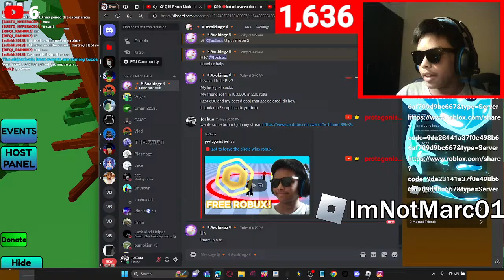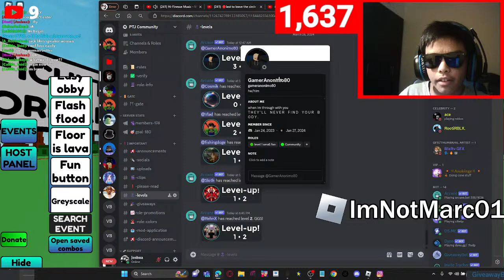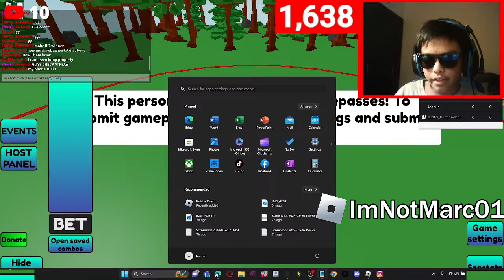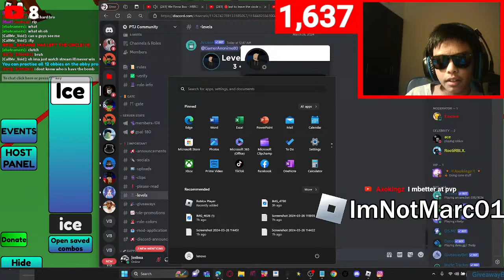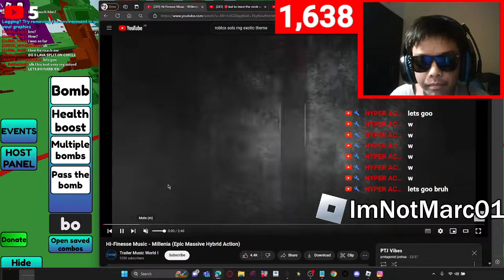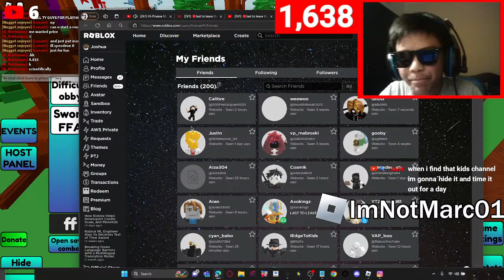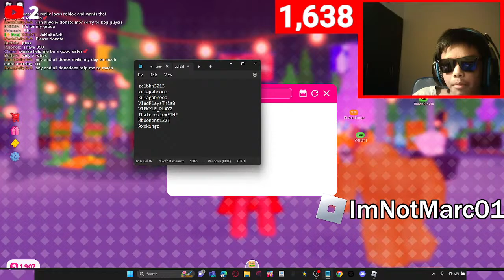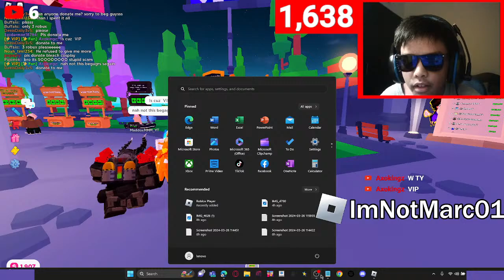🔴last to leave the circle wins robux..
tagged: last to leave, roblox last to leave the circle, free roblox last to leave, roblox last to leave the circle wins robux live, roblox last to leave the circle wins robux live, ranking your roblox avatars, roblox avatars live, roblox free robux, roblox i know your reading this, roblox egg hunt 2024, roblox the hunt 2024, roblox egg hunt 2024 stream, how to get all the eggs in roblox egg hunt 2024, roblox hunt 2024 live, roblox sols rng, sols rng roblox, robox sols rng live, roblox sols rng impeached, sols rng 200m, roblox sols rng giveaways, roblox sols rng new, roblox pls donate 2, roblox pls donate 2 live, roblox pls donate 2 live event, roblox pet simulator 99, pet simulator 99 giveaways, roblox pet simulator 99 giveaways, giving away pets and gems in pet simiulator 99, pet simulator 99, roblox pet simulator 99 live, pet simulator 99 live, roblox pls donate, roblox pls donate live, pls donate live, free robux live, roblox pls donate free robux live, roblox energy simulator, roblox energy simulator live, energy simulator, energy simulator roblox live, energy simulator roblox, roblox toilet tower defense, roblox toilet tower defense live, toilet tower defense, toilet tower defense roblox, toilet tower defense roblox live, roblox arm wrestle simulator, arm wrestle simulator, Roblox gaming, Roblox arm wrestle simulator live, live, arm wrestle simulator,roblox arm wrestle simulator,arm wrestle simulator codes,arm wrestle simulator roblox,arm wrestling simulator,роблокс arm wrestling simulator,arm wrestling simulator роблокс,simulator,roblox simulator,arm wrestling,roblox arm wrestling simulator,arm wrestling simulator roblox,коды arm wrestle simulator,arm wrestle sim,pet simulator,pet simulator x,arm wrestling simulator roblox codes,arm wrestle,arm wrestle simulator bax, arm wrestle simulator,roblox arm wrestle simulator,arm wrestle simulator codes,arm wrestle simulator roblox,arm wrestling simulator,simulator,roblox simulator,роблокс arm wrestling simulator,arm wrestling simulator роблокс,коды arm wrestle simulator,arm wrestle simulator max level,pet simulator x,arm wrestling simulator roblox,roblox arm wrestling simulator,pet simulator,arm wrestle simulator bax,arm wrestle simulator glitch,arm wrestle simulator script, pet simulator x live, pet simulator x roblox live, pet simulator x,pet simulator x update,pet simulator,roblox pet simulator x,pet sim x,pet simulator x new update,pet simulator x 2023,huge pet simulator x,pet simulator x roblox,roblox pet simulator x update,pet simulator x live,scam pet simulator x,trade pet simulator x,pet simulator x secrets,pet simulator x leaks,pet simulator x event,pet simulator x trades,pet simulator x giveaway,nightfoxx pet simulator x,pet sim x update. request roblox games live, roblox,dutchtuber roblox,roblox dutchtuber,roblox spelen,roblox fr,roblox roleplay,job roblox,roblox job,roblox rp,roblox brookhaven,roblox meme,roblox song,roblox spel,roblox funny moments,roblox funny,wojan roblox,lined roblox,friblox,roblox shorts,roblox chocoh,roblox deutsch,roblox robux,roblox simulator,robux,brookhaven roblox,w roblox,roblox,roblo,roblox brookhaven 🏡rp,roblox ita,ntn roblox,roblox exe,robloc, roblox,roblox meme,roblox myth,roblox funny,roblox smiles family,roblox funny moments,flamingo,smiles family,flamingo funny, arm wrestle simulator roblox live, arm wrestle simulator live

playing a game on roblox